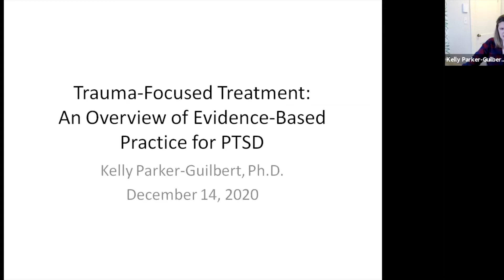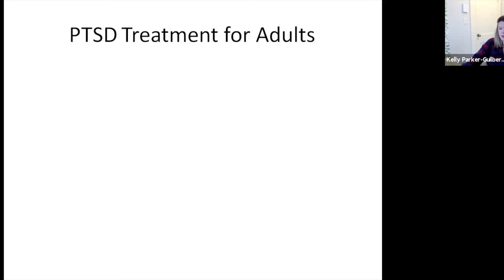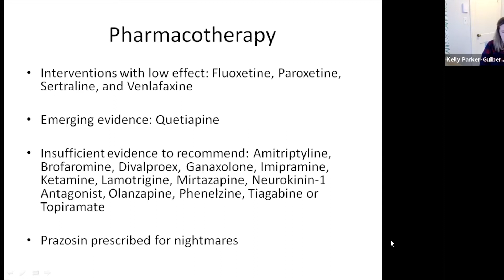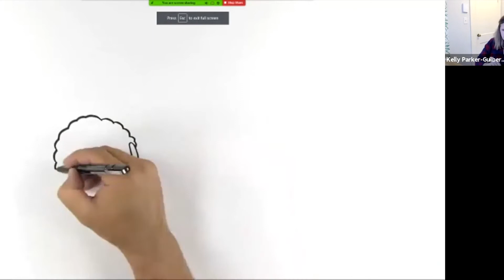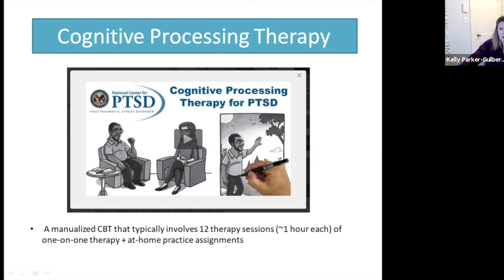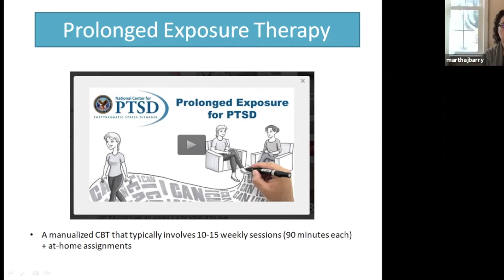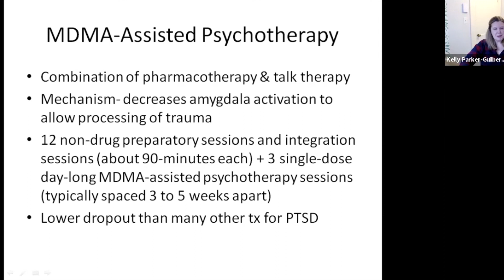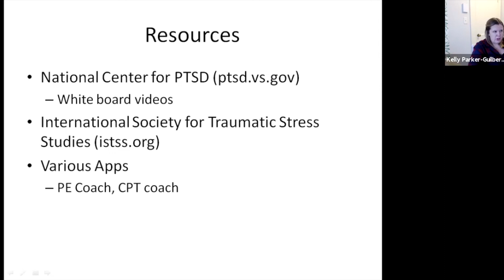Trauma-Focused Treatment: An Overview of Evidence-Based Practice for PTSD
Kelly Parker-Guilbert, Ph.D. clinical psychologist and trauma research consultant, discusses evidence-based practice for PTSD.